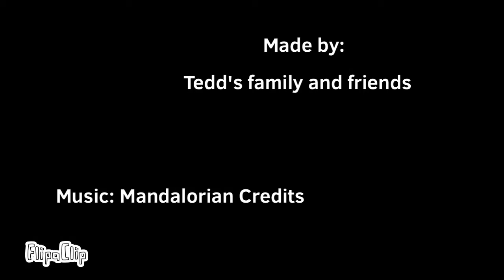Pen of Power!! - a Chimp animation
This video may cause seizures or headaches!
Have an animation idea? Comment it down below!!